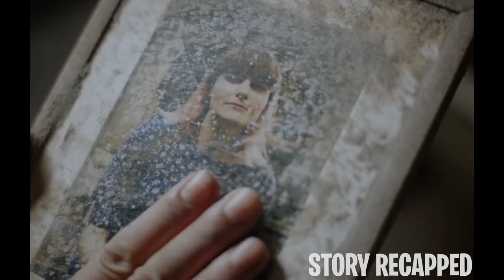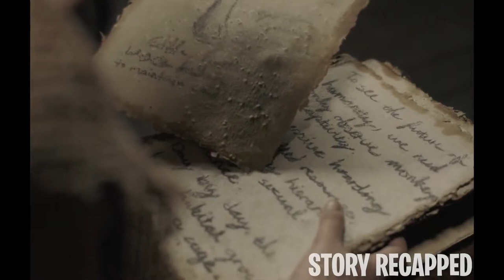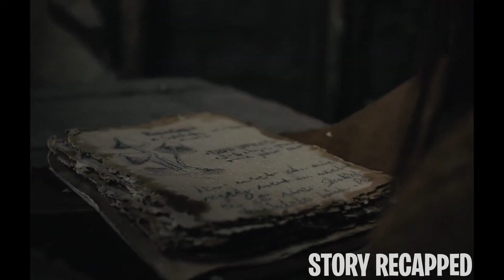Horror Girl Thriller Daniel CC Movie Recapped | Story Recap | Movie Explained | Movie Summery review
Movie Story plot : On a surveillance mission in a primordial forest, a park ranger encounters two survivalists following a post-apocalyptic lifestyle. The boy and his philosophical father seem to have their own religion, and a mysterious relationship to nature. There are many suspicious aspects to their existence, but when the cabin is attacked by strange, post-human beings one night, she learns that there is a greater threat in this emergent wilderness.

Whatever This Stupid Girl Answers In Exam Becomes Reality & World Turns Chaotic
Girl Stalks & Falls In Love With A Rich Boy Even Though He Treats Her Like Trash
Spoiled Kids Are Forced to Earn For Living After Their Wealthy Father Pretends They Lost Everything
This American Pilot Was Captured And T0rtured For 5 Months
Researchers in Antarctica are abducted and dragged underground by Nazis.
Lucky Old Man Pays Some Bucks And Makes 0ut With H0t Young Beauty | Movie Recaps
Old Man Quits His Job And Becomes An Unbeatable Pro Gaming Player
40-year-old Woman Indulges A Guy's Fantasies And Locks Him In Her Mansion